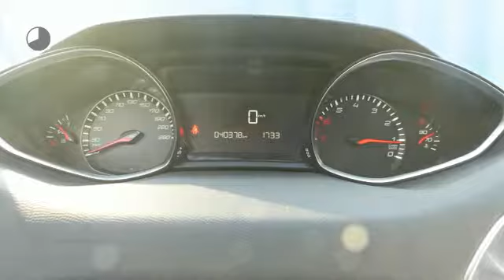Peugeot 308 1.2 PureTech 110pk S&S Blue Lease